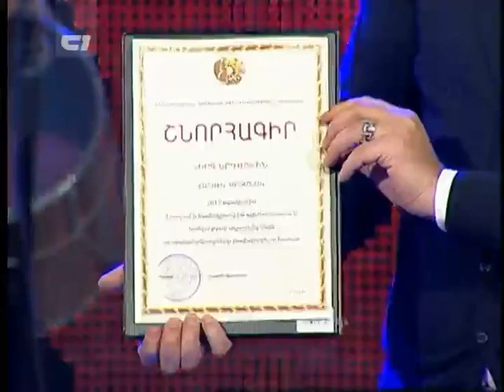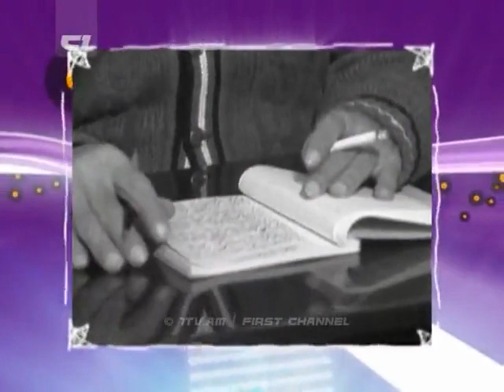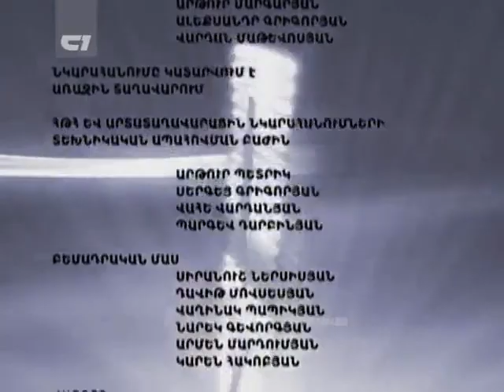1tv.am - Erg Ergoc - 20.01.2013 - Silva Kaputikyan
1tv.am - Erg Ergoc - 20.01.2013 - Silva Kaputikyan